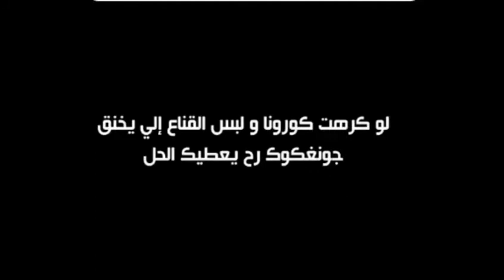عندما يفقد جونغكوك السيطرة على نفسه 😱🤦.